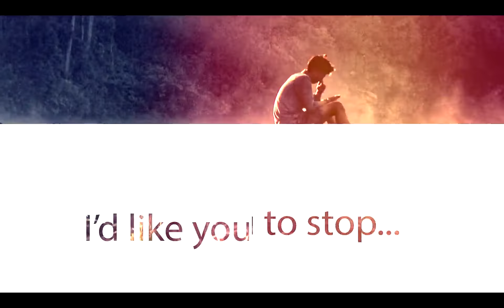share and spread His love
just practicing for vid editing and sharing what I leaned ^^

(word search: sad/depress/heart)